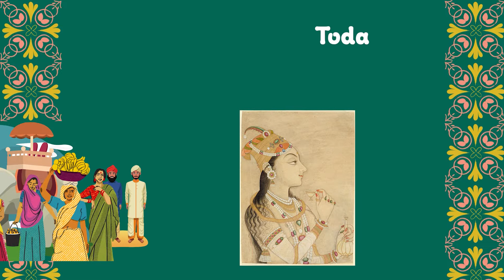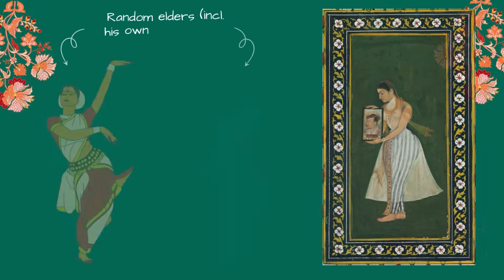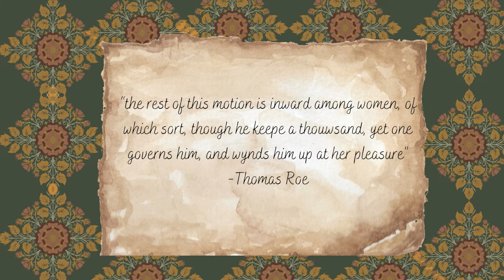Who was the only hidden Female Emperor of the Mughal Empire?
The Mughal Empire has secret ruler, a woman.

Sources:
Sources:
Tuzkh-i-Jahangiri
Empress: The astonishing reign of Nur Jahan - by Ruby Lal

Jahangir Portrait 2- Walter Art Museum
Howdah
Nur Jahan Portrait - Jstor